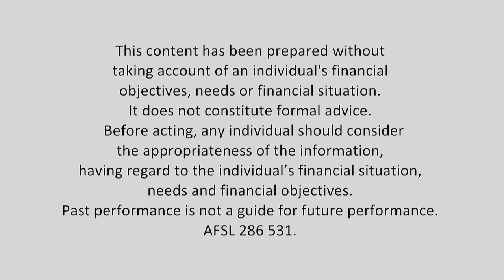Will the Reserve Bank cut interest rates again? | Mad about Money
Peter and Paul discuss what the Reserve Bank's next interest rate move will be, how Woolworths is spinning off its liquor business and why deeming rates have to change.